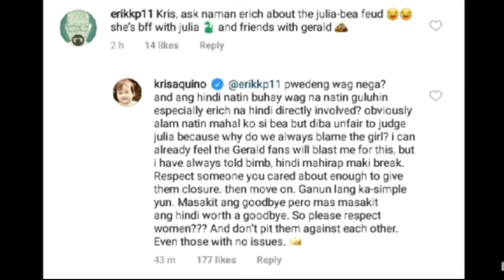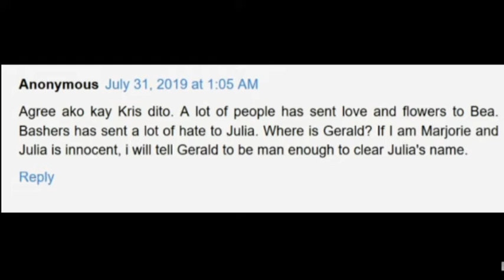KRIS AQUINO pinagtanngol si JULIA BARRETO sa BEA GERALD na ISSUE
ALL VIDEOS BELONGS TO THIER RESPECTIVE ARTIST⚠️

Creadits to:
Pinoy Big Brother
ABS-CBN Corporation
Endemol Asia Limited

BYE BYE 👋👋👋